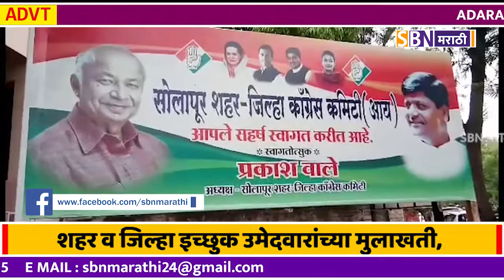सोलापुरात मध्य मतदार संघातुन आ. प्रणिती शिंदे इच्छुक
आगामी विधानसभेच्या पार्श्वभूमीवर सोलापुरात काँग्रेस पक्षाकडून शहर व जिल्हा इच्छुक उमेदवारांच्या मुलाखती, मध्य मतदार संघातुन आ. प्रणिती शिंदे इच्छुक.@